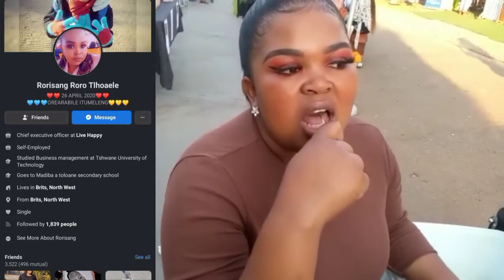VLOG| Portia Deluxe Spa + Gasty Street Market + Review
Dumelang Bagolo Baka!

Welcome to another vlog. I hope you find joy in this one.